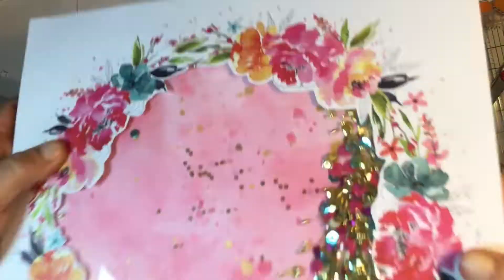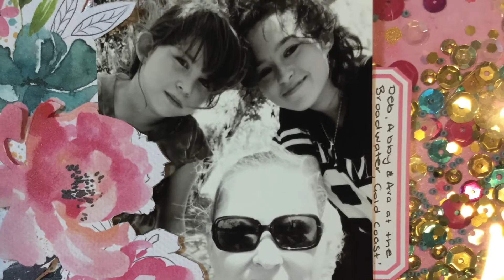Kitaholic Kits - 12x12 Layout with Deb